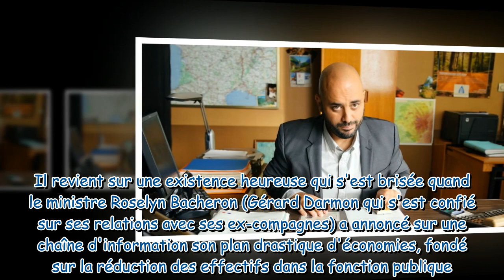Irréductible (Canal+) : de quel film étranger cette comédie de Jérôme Commandeur est-elle le remake